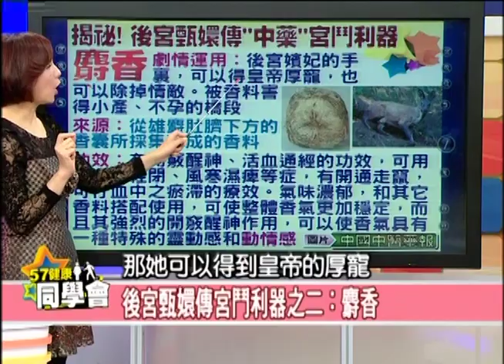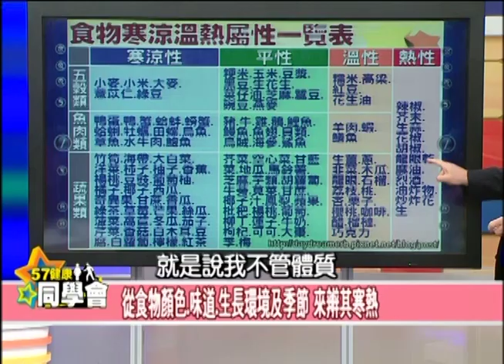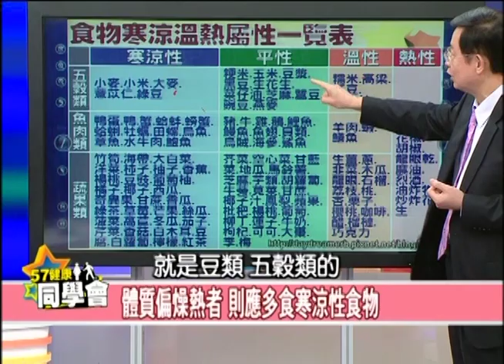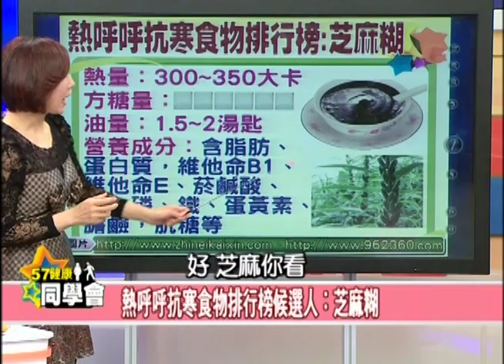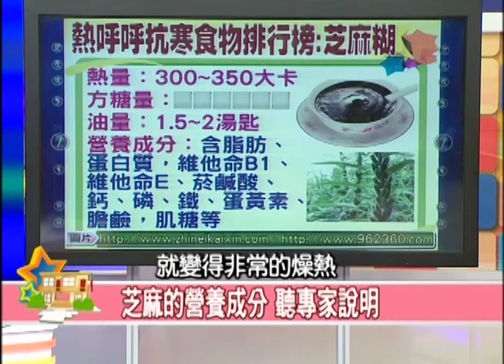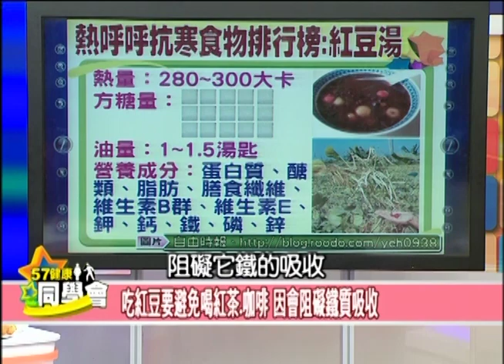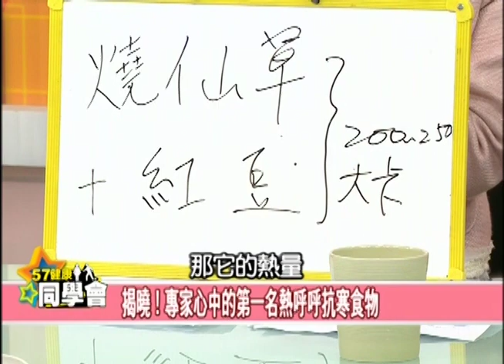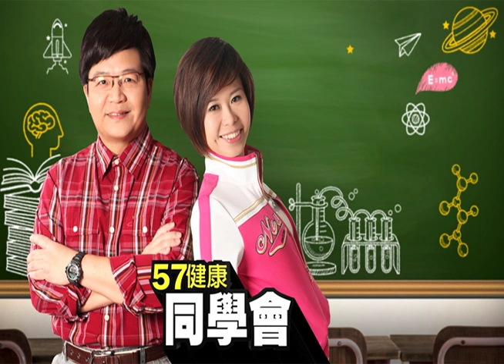暖胃不怕寒！熱呼呼抗寒食物排行榜【57健康同學會】第666集 2012年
冬天寒流報到！
沒關係不怕不怕，來碗暖呼呼的甜湯補充元氣和活力！
燒仙草、紅豆湯、花生湯，吃上一碗大滿足，對身體有哪些幫助呢？
中醫師和營養師如何看這些甜品？
含糖量和高熱量卻成為其中的隱藏陷阱！？
比較少見的像是「甜酒釀」，發酵後就像益生菌一樣？
每個人也都適合食用嗎？究竟酒釀對健康有哪些好處？
專家最推薦的冬天熱呼呼食物是哪一種？
溫暖你的心、溫暖你的胃，別錯過這集57健康同學會！

來 賓：
保健室主任 潘懷宗：藥理學教授
中醫師 陳旺全
營養師 劉怡里
5年6班 王瑞玲：資深媒體人